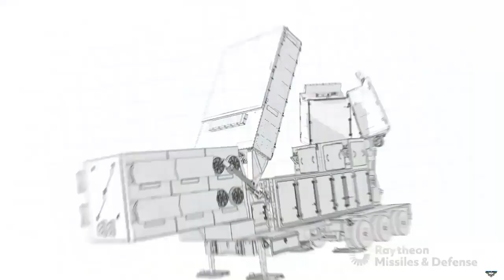The US Army is dividing the phases of testing a future missile defense radar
The U.S. Army has begun developmental testing of its future missile defense radar in a new, two-phased approach, according to Brig. Gen. Frank Lozano, the service’s program executive officer for missiles and space.

The Lower Tier Air and Missile Defense Sensor, or LTAMDS, will serve as the radar in the Army’s future Integrated Air and Missile Defense system. Congress mandated that the Army field an LTAMDS battalion of four sensors by December 2023.

The Army has since made progress with the LTAMDS program, Lozano told in an interview at the Space and Missile Defense Symposium here. The service received the six required prototypes from Raytheon and completed contractor verification testing a few weeks ago, he said, adding, “That went very well.” Five of the systems are at White Sands Missile Range, New Mexico, and the sixth remains with Raytheon at its Andover, Mass., facility for testing.

The service has now begun developmental testing, but will proceed in two waves, Lozano explained. The LTAMDS radar has three arrays; a main one and two in the back that give it the ability to see threats from 360 degrees. “Last year, when I first came on board, through some system engineering reviews, we realized that trying to do all 360 degrees of tracking was too much to take on at once,” he said.

As a result, the first year of testing will focus on the main array and the second year, in 2024, will be dedicated to full-sector capability testing, incorporating the back two arrays, Lozano said.

In order to meet congressional requirements, the Army is providing the first four LTAMDS prototypes to the formation designated as the “first unit equipped” with primary sector capability by December 2023, Lozano said. That step will provide “residual combat capability” that already “exceeds legacy radar capability,”he said.